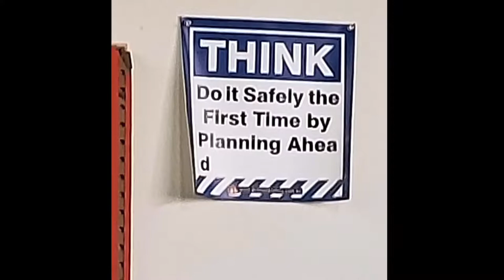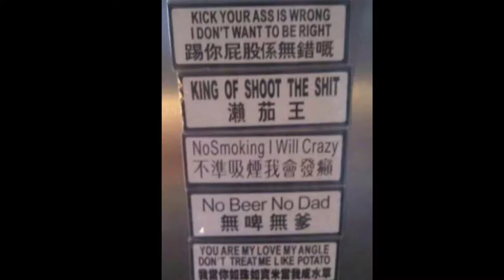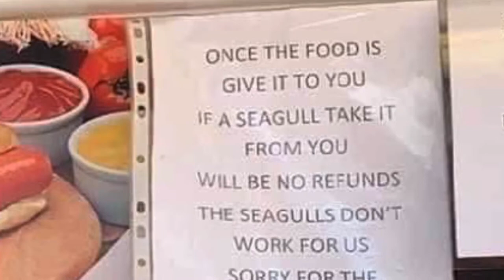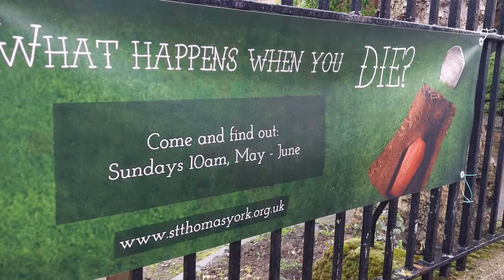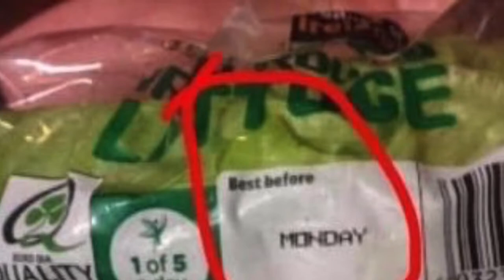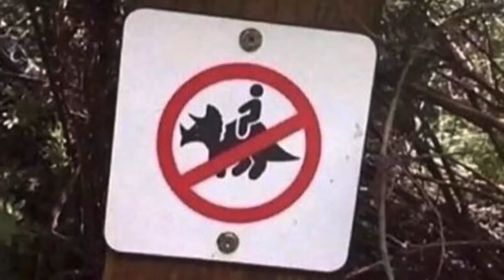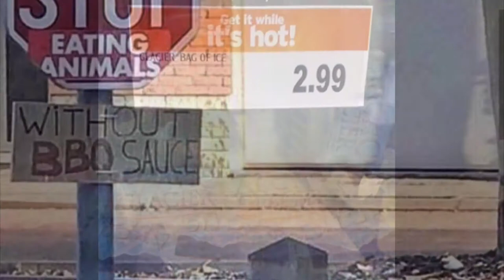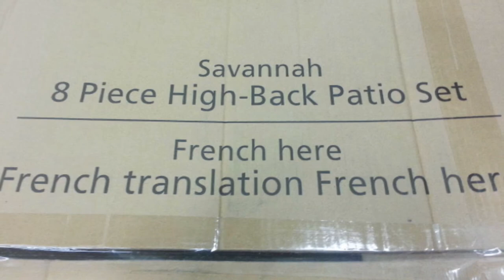You Had One Job And Failed Miserably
How To Magically Manifest REAL, Spendable Cash...